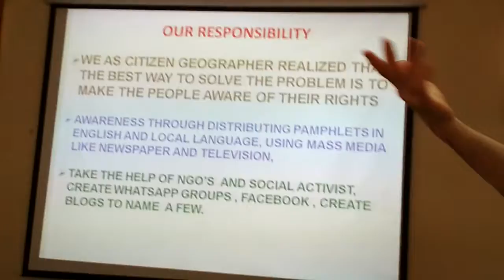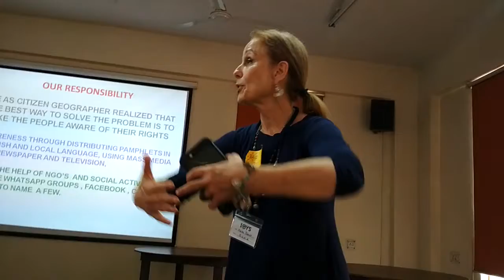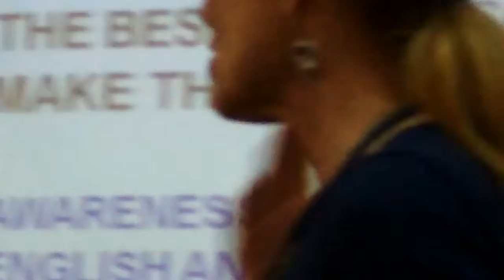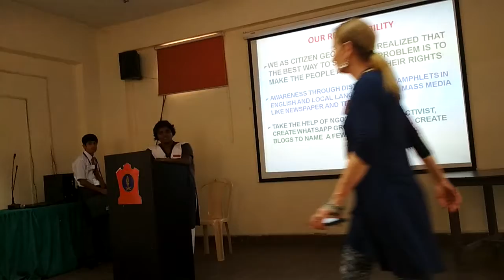Sessions 20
IGYS-2017 sessions.